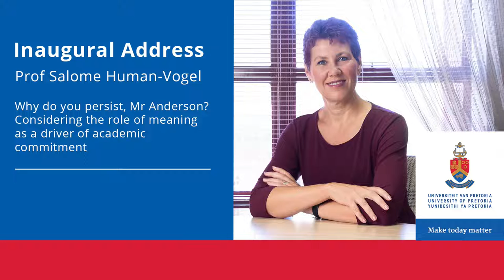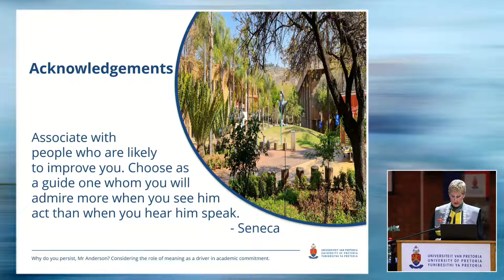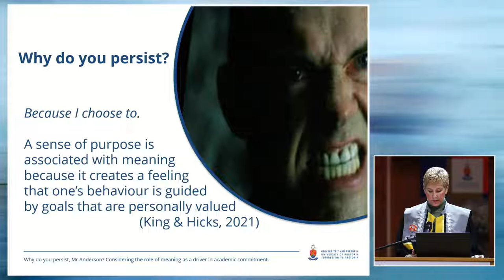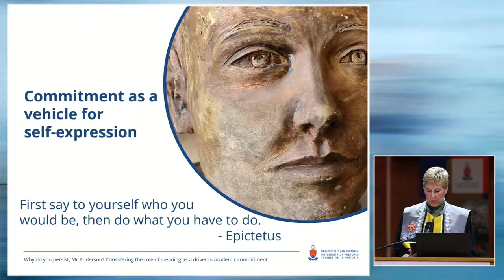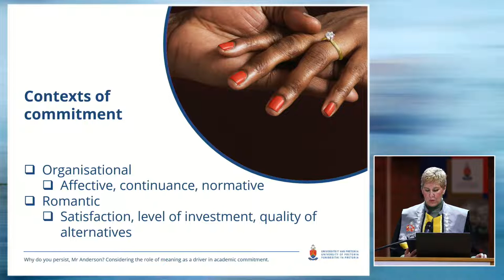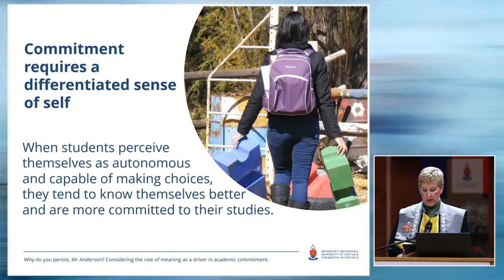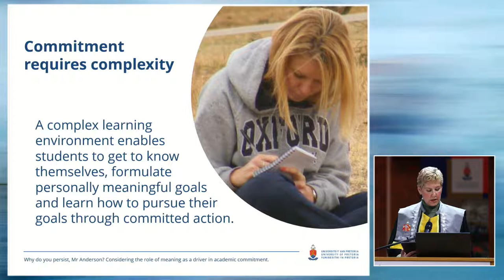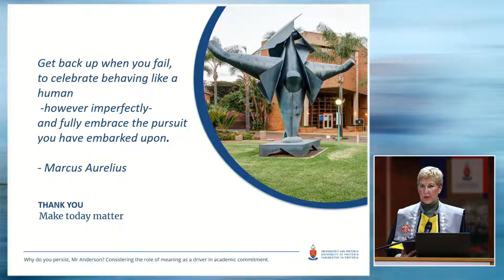Inaugural Address of Prof Salome Human-Vogel